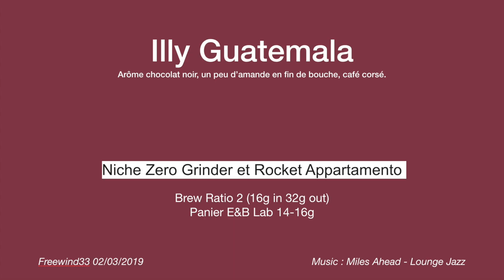Café Illy Guatemala sur Rocket Appartamento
J'ai bien aimé ce café Illy ; corsé !